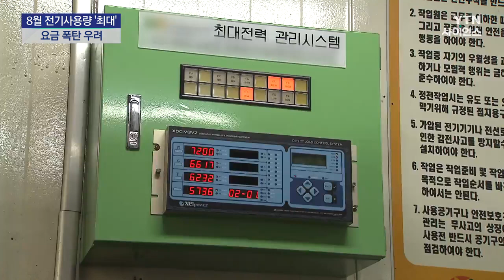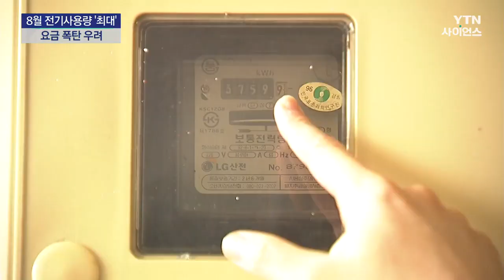최강 더위에 8월 전기사용량 '최대'...요금 폭탄 우려 / YTN 사이언스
[앵커]
올여름 기록적인 무더위가 기승을 부린 가운데 지난달 전기 사용량이 여름 최대치를 기록했습니다.

냉방 수요가 늘어난 가정과 소상공인이 내야 할 전기요금도 덩달아 껑충 뛸 것으로 보입니다.

양일혁 기자가 보도합니다.

[기자]
지난달 전력거래소를 통해 거래된 전력량은 5만 천여 기가와트시로 잠정 집계됐습니다.

겨울철을 제외하면 7~8월 전기 거래량 가운데 역대 최대 규모입니다.

특정 시간대의 최대 전력 수요 역시 지난달 평균 82.7GW로 역대 최고를 기록했습니다.

날짜별로는 지난달 7일 역대 여름철 최대 전력 수요를 경신했습니다.

전체 수요의 절반 정도를 차지하는 산업용 전기 사용은 지난달 경기 여파와 휴가철 영향으로 정체했을 것으로 보입니다.

대신, 계속되는 폭염에 가정이나 소상공인들 냉방 수요가 늘어났을 거란 분석입니다.

이 때문에 조만간 날아올 8월분 전기요금 고지서가 걱정입니다.

한전의 누적된 적자 해소와 급등하는 에너지 가격을 반영해 지난해부터 세 차례 요금을 인상한 결과,

4인 가구 기준으로 지난해만큼 전기를 썼다면 요금이 20%가량 증가하고, 사용량이 20% 늘 경우 요금은 무려 70% 넘게 껑충 뛸 전망입니다.

[유승훈 / 서울과학기술대 에너지정책학과 교수 : 8월에 굉장히 무더웠기 때문에 아마 9월 전기요금 고지서를 받으면 전기요금이 제법 많이 오르는 수준을 느낄 수 있을 것 같습니다. 전기요금 폭탄이다, 이렇게 느낄 수 있는 상황이라서….]

전기요금 인상에다 무더위 속 전기 수요마저 늘면서 서민들 부담이 한층 커지게 됐습니다.

지난 1월 난방비 폭탄에 이어 냉방비 폭탄이 우려되지만, 일각에선 전력 사용량을 아끼면 요금을 깎아주는 '에너지 캐시백' 제도 도입으로 충격이 덜할 거란 전망도 나옵니다.

YTN 양일혁 입니다.